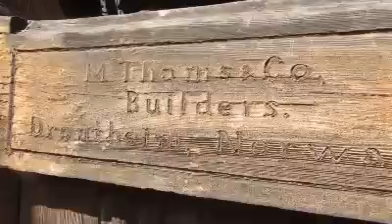Packing time for Little Norway church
The 122 year-old stave church at Little Norway is being deconstructed so it can be shipped back to Norway where it was built.